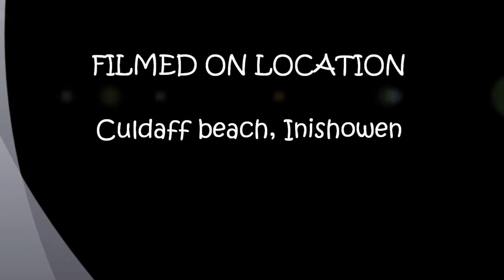surfing culdaff beach april 26th 2015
Inish adventures sea symposium sunday surf session on Culdaff beach,Inishowen,